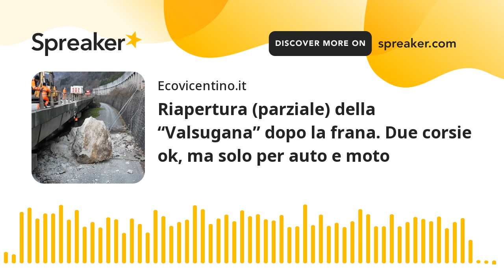Riapertura (parziale) della “Valsugana” dopo la frana. Due corsie ok, ma solo per auto e moto